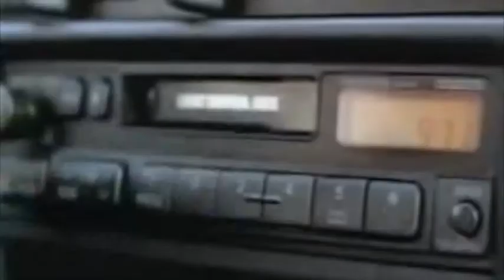dogo argentino attacca il microfono m.o.p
DOGO ARGENTINO feat M.O.P